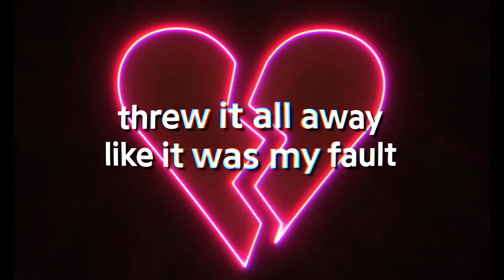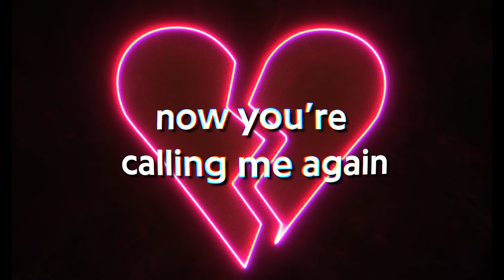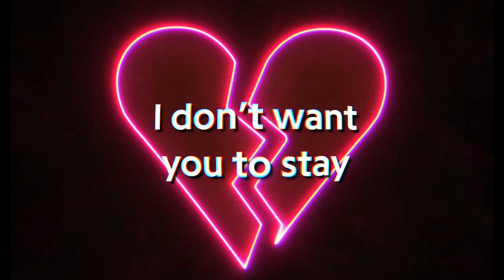henry K - toxic love ft. TylaPaid [Official Lyric Video]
toxic love - Official Lyric Video by henry K featuring TylaPaid

Lyrics:
You tell me you're done, now you're calling me again
Threw it all away like it was my fault

I don't want you to stay
You broke my heart and I fell apart

I guess it's time for me to let go
Had so many chances I wish I would've known

But in the end it's all my fault
You say you never wanna see me again

You lie to my face
Make me feel insane
And I couldn't see the truth

You broke my heart and left me in the dark

Bye girl bye
I knew that your love was toxic

I think I finally lost it

You told your lies, why can't me and you be honest
You crossed the line
Now you take my soul for hostage, hostage
Tie me up, threaten me, that girl she keeping me hostage
Hostage

I had to escape from that girl
She left me no option, option
Lean and smoking this tree that's my detoxin, detoxin
She left me no option

You tell me you're done, now you're calling me again (Calling me again)

I don't want you to stay (I don't want you to stay)